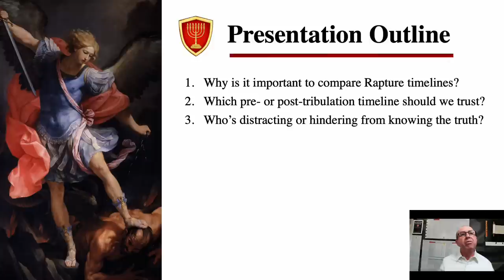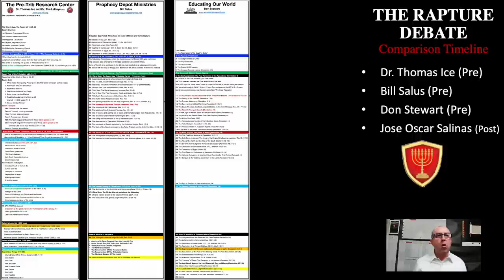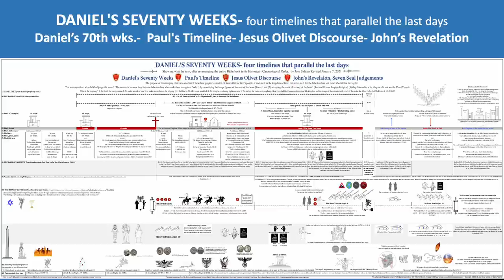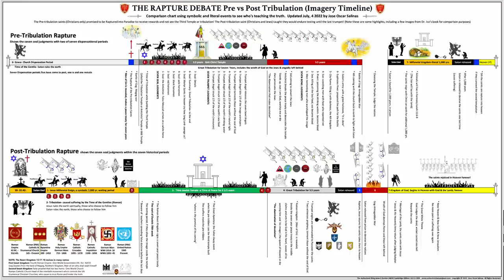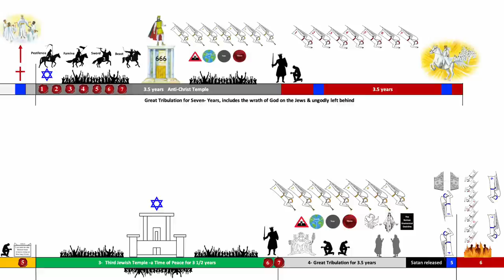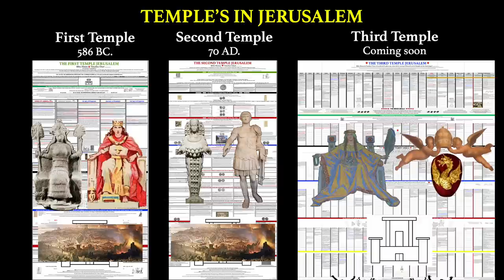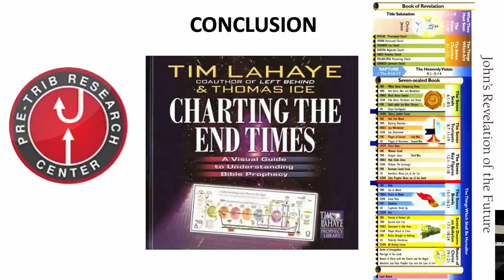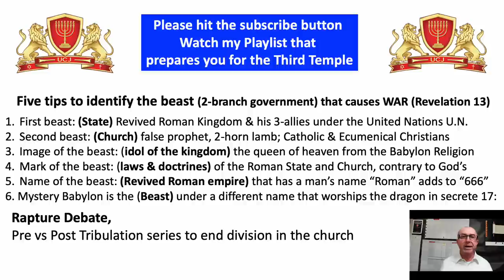Rapture Greg Laurie, Harvest vs Jose Salinas Pre vs Post Tribulation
Hello Everyone! I am Jose Oscar Salinas; I am welcoming you all to this practice debate with Pastor Greg Laurie, who serves as the senior pastor of Harvest Christian Fellowship because he teaches what I was taught in Bible College for seven years.

Yet, I'm hoping many will email him asking him to reason or debate me for the love of truth to stop division in the church. Because I found out that the Pre-Tribulation doctrine is a misunderstanding, or someone is setting us up for the falling away event before they build the Third Temple.
Today's topic is one of Greg's tweets called "The rapture versus the second coming. what's the difference?" Which I'd say we need to reason or debate why so many people get confused about this doctrine that causes so much division in the church.

▶️ The 7 things I will discuss in this video:
• Why is it important to compare rapture timelines?
• Which pre or post-tribulation timeline should we trust?
• Who's distracting or hindering from knowing the truth?
• Review the prophets and the book of revelation timeline
• Why do some say the church is not mentioned in Revelation, 4-22?
• Why do some say the rapture is not a salvation issue?
• Who are the falling away when they see the Third temple?

Please check out my Rapture debate playlist; it's a series where I will call out every major pastor or ministry to end division in the church so we can name the real enemy and prepare the Godly for the Third Temple. So, the people will not run troubled when the events start happening, especially the fallen away event.

▶️Why do I feel qualified to debate this topic? Because I’m publishing books coming soon.
1: “The Holy Bible” re-arranged back in its Historical Chronological Order. A Cambridge Edition: (AKJV) 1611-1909 That helps us understand what happened inside the first and second Temple,
2: “The Book of Revelation original scroll layout “ Volume-1, a Cross-Reference book. That helps you understand the Seven-Seal Judgments, Third Temple and Rapture Timeline by paralleling the events yourself so no one will ever deceive you. So that we can prepare for the Third Temple.
3: “Church History 2,000 Years” paralleled with the book of Revelation Seven Seals. Shows that 5 of the 7-Seals came to pass during the Roman Persecution, and the Catholic Inquisitions, who made war with the Saints because they would not accept the mark (law) or image (idol) of the beast-kingdom.

▶️ Five tips that identify the beast (2-branch government) that causes WAR (Revelation 13:)
Rome & U.N. is the One World Government that tries to enforce the New World Order by 2030
1: First beast is the (State) Revived Roman Kingdom & his 3-allies; under the United Nations (U.N.)
2: Second beast is the (Church) false prophet 2-horn lamb (Catholic & Ecumenical Christians)
3: Image of the beast is the (idol of the kingdom) the queen of heaven from the Catholic Church
4: Mark of the beast are the (laws & doctrines) of the Roman State & Church contrary to God’s
5: Name of the beast is the (Revived Roman Empire) that has a man’s name “Roman” adds to “666”
6: Mystery Babylon is the (beast) under a different name that worships the dragon in secrete 17:
7: Three evil spirits like frogs are Satan’s forces; U.N. (State), Catholic (Church), NATO (Military) 16:3
8: False teachers are Rome’s helpers who distract, refuse to report, and hinder from knowing the truth

▶️ SOURCE CREDIT:
Most images are from Wikipedia & Canstock.com, modified by Jose Salinas and his daughter Jada. Yet, if you donate and request it, I will send the transcript with sources.
See complete details on our website for education, criticism, comment... Scripture from mainly the Authorized Kings James Version (AKJV) paraphrased.